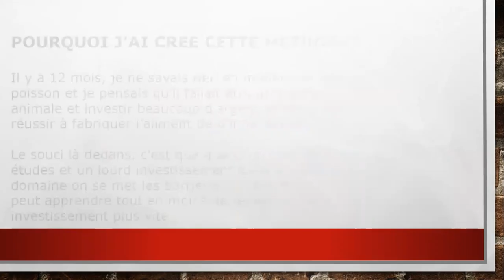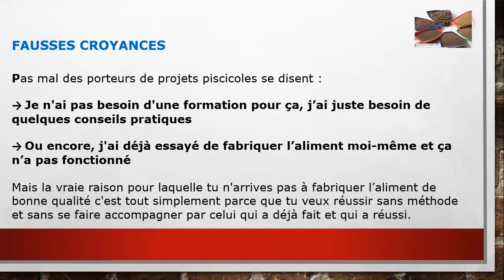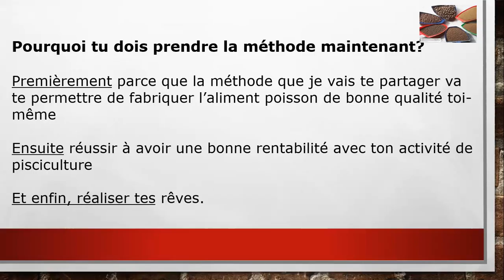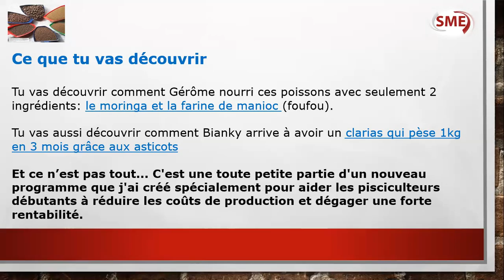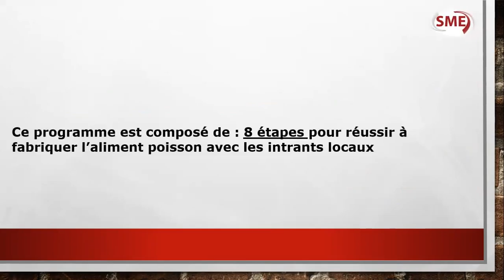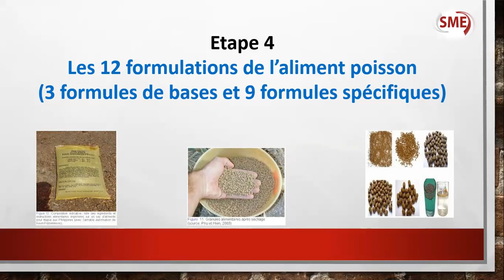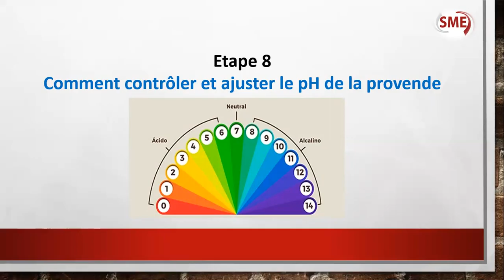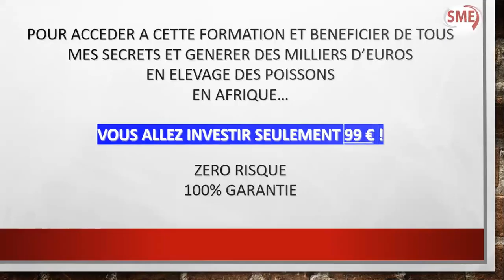FORMATION GRATUITE POUR FABRIQUER ALIMENT POISSON INTRANTS LOCAUX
pour obtenir la formation pour fabriquer l'aliment poisson avec les intrants locaux